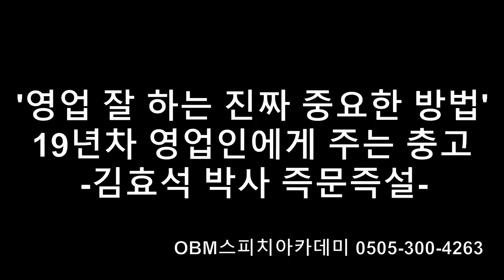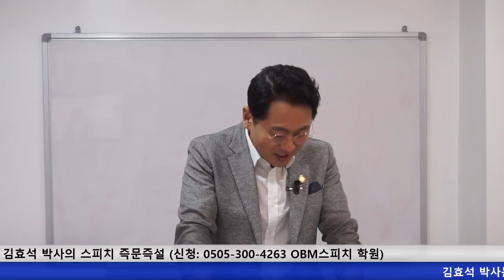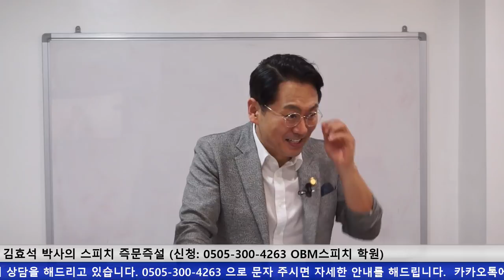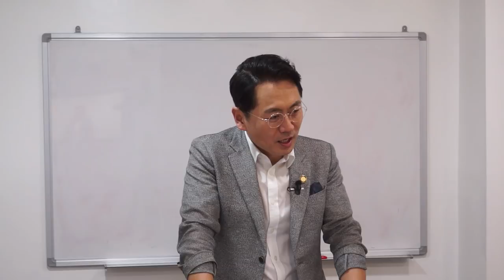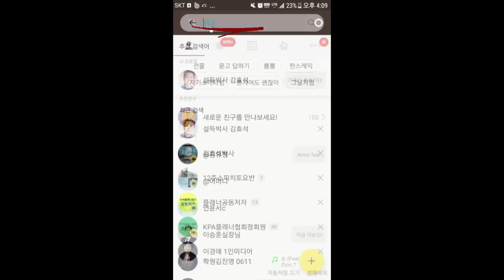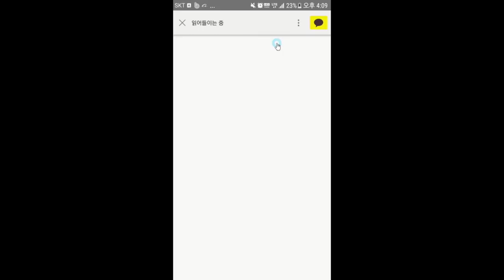영업 잘 하는 진짜 중요한 방법은? 영업19년차에게 주는 김효석 박사의 충고 리쿠르팅 증원 증모